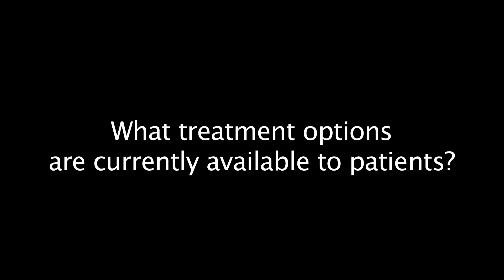Crohn's Disease: Possible New Drug Treatment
Dr. William Sandborn of UC San Diego Health describes how the antibody ustekinumab has shown positive results in decreasing the debilitating effects of Crohn's Disease.

Learn more about Crohn's Disease treatment at UC San Diego Health